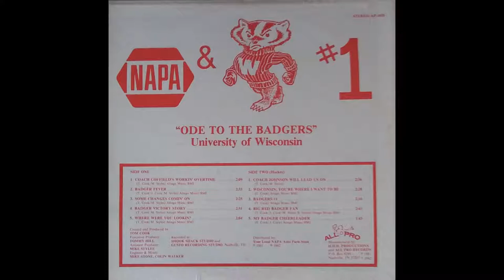Badger Fever - Ode To The Badgers - UWM Madison WI - private press country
A series of college sports themed country records, recorded in Nashville TN and distributed by NAPA Auto Parts Stores.